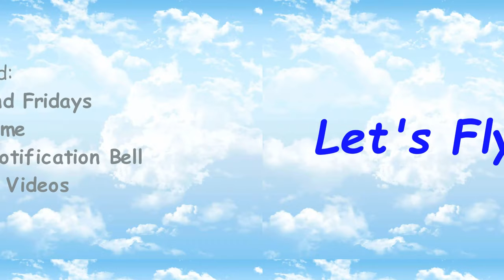Flight Over Lake Pontchartrain from Bay St Louis, Mississippi to New Orleans, Louisiana, USA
Flight Over Lake Pontchartrain from Stennis International Airport (KHSA)
Bay St Louis, Mississippi to Louis Armstrong New Orleans International Airport (KMSY) New Orleans, Louisiana, USA

Exploring the World with Microsoft Flight Simulator 2020 in the Vertigo Racer

Flight Planning and map screen shots from Little Navmap:
                  Alex Projects - Little Navmap (albar965.github.io)

2/vertigo-turbo-prop-racer